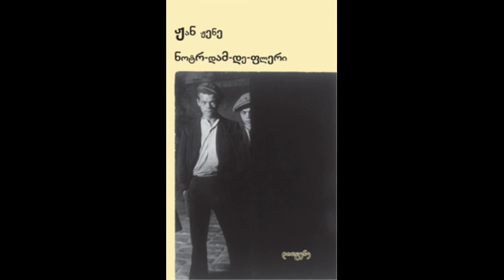გადაცემა "წიგნები" - ნოტრ-დამ-დე-ფლერ, ჟან ჟენე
(**არ ვფლობ საავტორო უფლებებს, გადაცემა ეკუთვნის რადიო "შოკოლადს"**)

დღევანდელ გადაცემაში ლევან ბერძენიშვილი ისაუბრებს ჟან ჟენეს ნაწარმოებზე “ნოტრ-დამ-დე-ფლერ”.

რადიო "შოკოლადი" და "ჯეოსელი" წარმოგიდგენთ გადაცემას "წიგნები". ცხოვრება მხატვრულ სამყაროში - წიგნებისა და მათი ავტორების ისტორია, გონებაში გაცოცხლებული სიუჟეტები, სტრიქონებს შორის მიმალული მინიშნებები და პერსონაჟების გზა მხატვრულიდან რეალურ სამყარომდე.